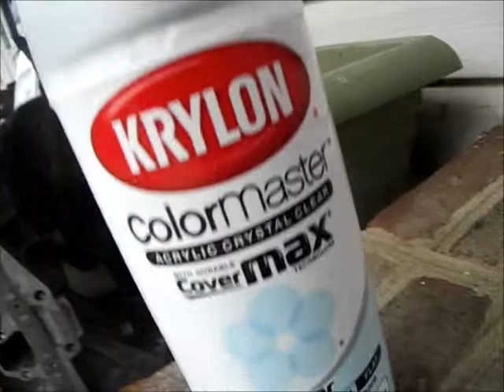How To Make A Kasey Kahne Canvas